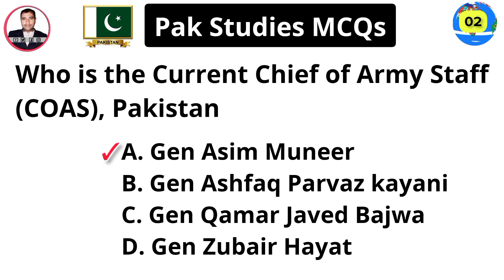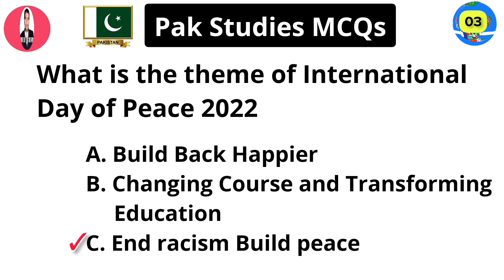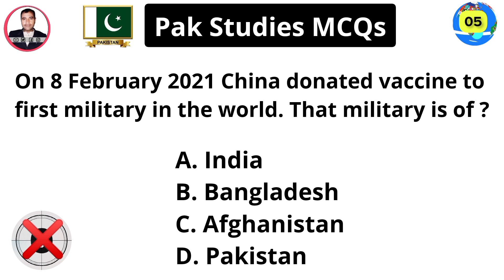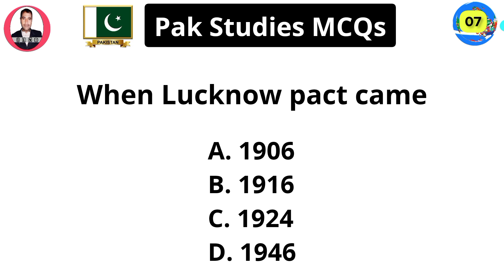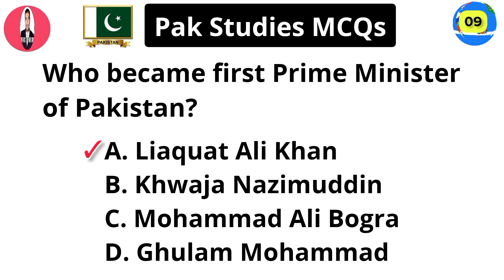Pak Studies MCQs with Answers | IBA 5 to 15 Grade Preparation | Pakistan Studies Most Important MCQs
In this video, we have compiled a comprehensive collection of Pakistan Studies multiple-choice questions (MCQs) with answers, specifically designed to help students in the 5th to 15th grade prepare for their exams, particularly those aspiring to join the renowned Institute of Business Administration (IBA).

Studying Pakistan Studies is crucial for understanding the rich history, culture, geography, and political landscape of Pakistan. However, the subject can be vast and encompass a wide range of topics. That's where this video comes in handy. We have carefully selected the most important and frequently asked MCQs to ensure that you have a solid foundation in Pakistan Studies.

Our expert team has curated a diverse set of questions covering various aspects of Pakistan's history, including the Pakistan Movement, important historical events, leaders, geography, political system, economy, and more. Each question is accompanied by a detailed explanation, allowing you to not only test your knowledge but also understand the underlying concepts.

Whether you're a student preparing for an upcoming exam, an aspiring IBA candidate, or simply interested in improving your knowledge of Pakistan Studies, this video is a valuable resource. By going through these MCQs and their answers, you'll gain a deeper understanding of Pakistan's past and present, and you'll be better equipped to tackle any related questions that come your way.

Don't miss out on this opportunity to boost your preparation and enhance your understanding of Pakistan Studies. Watch the video now, and let's dive into the world of Pakistan's history and culture together! Happy learning!

Friends,  Overall, this video is an excellent resource for individuals who are preparing for the IBA STS BPS 5 to BPS 15 exam and want to improve their knowledge of Jobs MCQs. Thank you for your support!